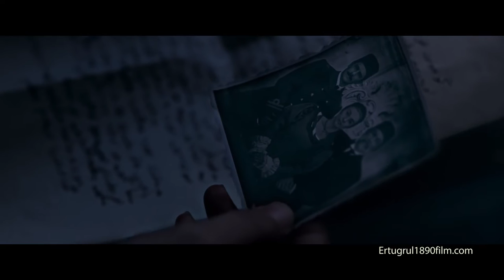Kubat - Ertuğrul Türküsü (Ertuğrul 1890)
KUBAT
ERTUĞRUL TÜRKÜSÜ
Beste: İlknur Zeynep Yakupoğlu
Söz: Prof. Dr. İskender Pala

1887 yılında bir Japon heyetinin İstanbul’a gelmesinin ardından, iade-i ziyaret olarak Osmanlı fırkateyni Ertuğrul’un Japonya’ya gönderilmesi kararlaştırıldı. Sultan II. Abdülhamit’in doğuya açılma siyasetine hizmet edecek böyle bir gemi ziyareti, geminin uğradığı limanlardaki insanlara da Osmanlı’nın hâlâ bir cihan devleti olduğunu ispatlamış olacaktı.

Gemi, 14 Temmuz 1889 tarihinde çoğunluğu Harp Okulu öğrencisi, subay, erbaş ve erler olmak üzere 600’ü aşkın mürettabatı ile yola çıktı. Gemide, Japon İmparatoru Meiji’ye sunulmak üzere bir Osmanlı imtiyaz nişanı ve pek çok kıymetli hediye bulunuyordu. Ertuğrul, rotası üzerinde bulunan birçok limana uğradıktan sonra Yokohama Limanı’na ulaşıldığında takvimler 7 Haziran 1890’ı gösteriyordu.

Ertuğrul, üç ay boyunca Japonya’da kaldı. Personel, her limanda olduğu gibi burada da büyük ilgi gördü ve resmî görevler yerine getirildi. Ancak kolera salgını, geminin yakasını bırakmıyordu ve bu defa ciddi karantinalar gerektirecek boyutlara ulaşmıştı. Nihayet Eylül ayı ortasında dönüş için yola çıkılmasına karar verildi. Bu tarih, Japon sularında fırtınalar mevsiminin ortasıydı. Nitekim gemi yola çıktıktan bir gün sonra şiddetli bir fırtına baş gösterdi. Dalgalar, gemiyi bordadan dövmeye başladılar. Bir ara, grandi direği çöktü. Derken, kömürlükler su aldı. İki gün boyunca dalgalar üstündeki mücadele devam etti. Artık ne geri dönebiliyorlar, ne ileri hareket edebiliyorlardı. Sürüklenen gemi, Kashinozaki’ye doğru yöneldi. Gemide bulunanlar için bir umut belirmişti. Gitgide sahile yaklaşıyorlardı. Ancak sürüklendikleri bölge, kayalıkların tam ortasında bulunuyordu ve gemidekilerin bundan haberleri yoktu. Nihayet bütün gün sularla boğuşan Ertuğrul fırkateyni, saat 21’de bütün şiddetiyle kayalıklara bindirdi. Personelin çoğu, bu çarpma esnasında şehit oldu. Kazadan kurtulanların sayısı, ancak 69 kişiydi. Sonradan 150 kadar şehidimizin cansız bedenine ulaşıldı ve fener yakınına gömüldüler. Bugün bu fenerin yanında, Türk-Japon dostluğunu simgeleyen bir anıt mevcuttur.

Yıllardan 1985’tir. İran-Irak savaşı sürmektedir. Bir gün Saddam Hüseyin’in emriyle, 24 saat sonra Tahran hava sahasının sivil uçaklar için dahi güvenli olmayacağı ilan edilir. Yani Irak, Tahran havaalanını vuracaktır. İran’da vatandaşları bulunan tüm Avrupa ülkeleri, derhal uçak göndererek vatandaşlarını 24 saat içinde Tahran’dan tahliye eder. İran’da çalışan Japonlar’ın yanında bir de otuz kişilik yaşlı turist grubu vardır. Japonya, bu süre içinde vatandaşlarını aldırmak için uçak gönderemeyecektir. Japonya’nın İran Büyükelçisi, olan biteni ümitsizlikle yakın arkadaşı olan Türk Büyükelçisi’ne aktarır, o da durumu Ankara'ya bildirir ve haber anında, dönemin başbakanı Turgut Özal’a ulaşır. Aynı anda, Itochu şirketinin eski Türkiye yetkilisi ve Özal’ın şahsi yakın arkadaşı Bay Morinaga da Özal’ı telefonla arayarak yardım ister. Düşünecek vakit yoktur, Özal hemen THY'ye talimat verir ve bir uçak, derhal hazırlıklarını yapıp sabaha karşı havalanarak Tahran’a iner. Burada 215 Japon vatandaşı vardır. Saddam Hüseyin’in tanıdığı sürenin dolmasına dakikalar kala Türk uçağı İran hava sahasına girer. Kaptan pilot Orhan Suyolcu, ikinci pilot Ali Özdemir ve uçuş ekibi, “Yüzyılın Kurtarma Operasyonu”nu gerçekleştirirler.

Bu hadise, Türkiye’de pek çok kişi tarafından Ertuğrul’un şükran borcu olarak değerlendirilir.

Tarihin sayfaları içerisinde yer alan bu iki olayın bir sinema filmi ile yeni nesillere aktarılması ve böylece birbirinden binlerce kilometre uzakta bulunan iki ülkenin kadim dostluğunun hatırlatılması projenin çıkış noktası oldu.

Oyuncular;
Kenan ECE
Seiyo UCHINO
Shioli KUTSUNA
Alican YÜCESOY
Uğur POLAT
Mehmet ÖZGÜR

Yönetmen;
Mitsutoshi Tanaka